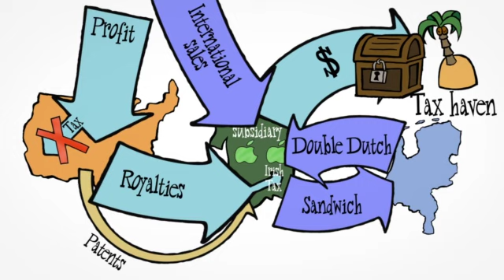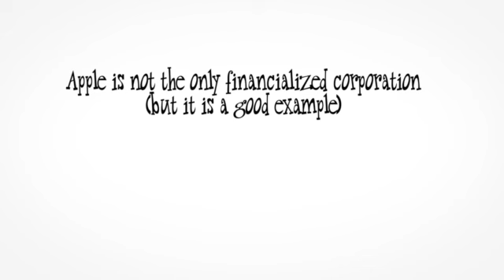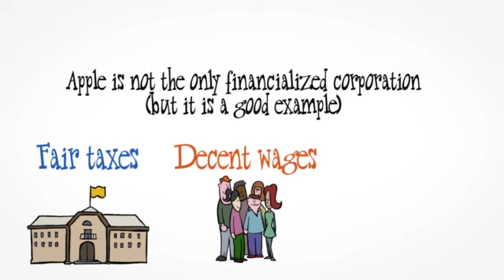‘Cash machine’ Apple creates poor societies